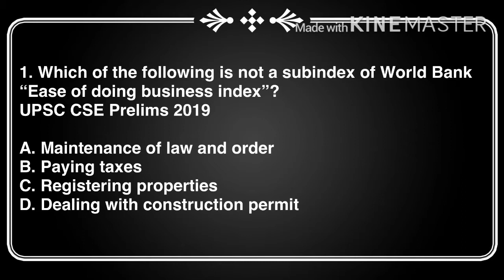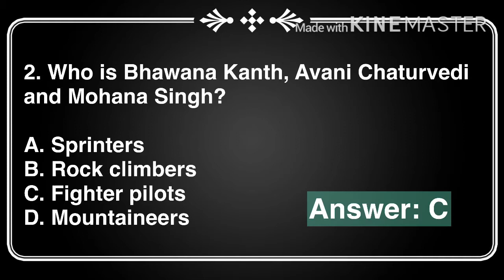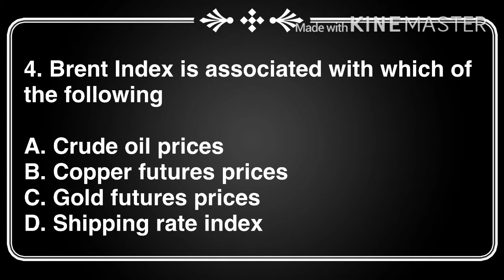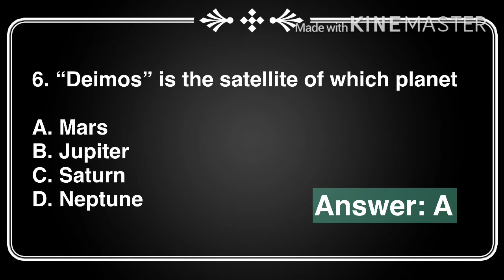Daily MCQ Series | Part 5 | UPSC & HAS | Rahul Sharma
Whatsapp for query

Rahul Sharma
Chairman, VISION